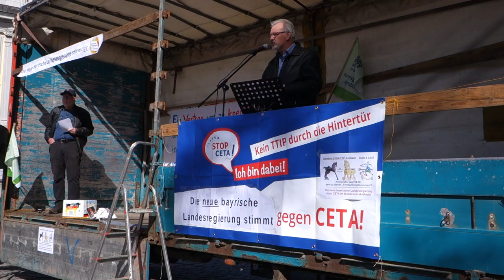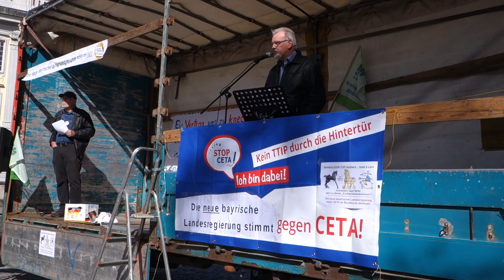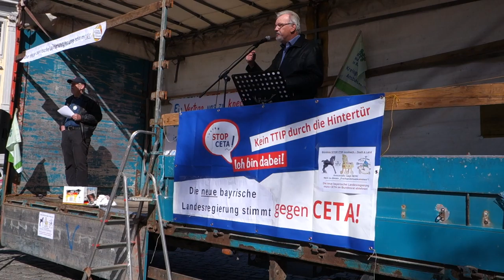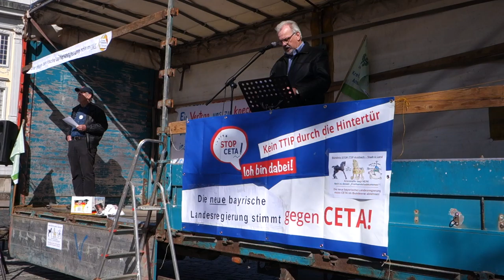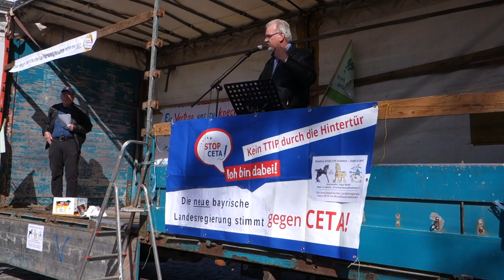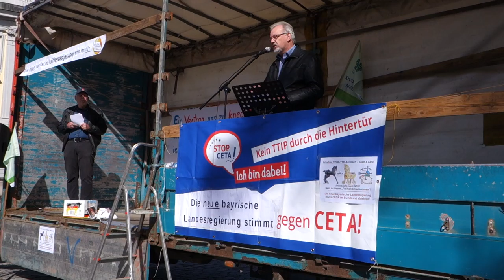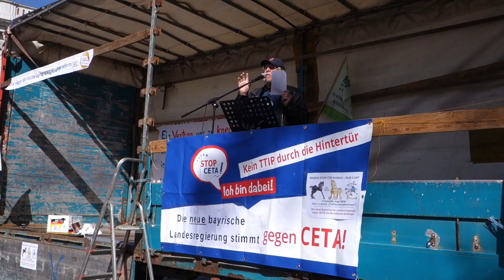Rede von MdB Harald Weinberg (DIE LINKE)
Der Redebeitrag von Harald Weinberg (MdB DIE LINKE) auf der Kundgebung gegen CETA am 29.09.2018 auf dem Ansbacher Schlossplatz